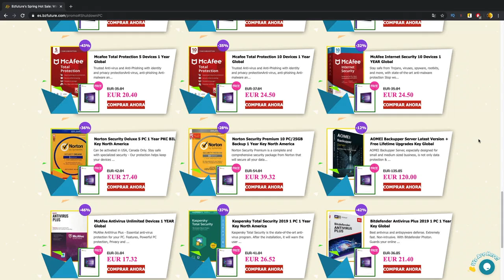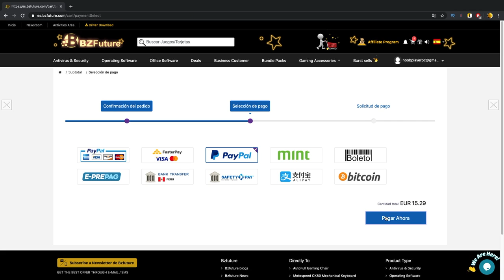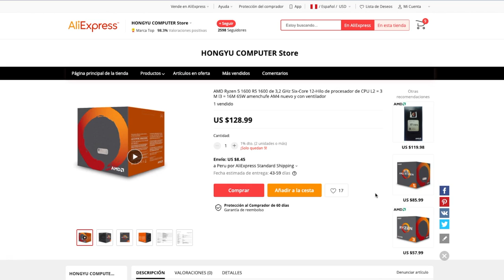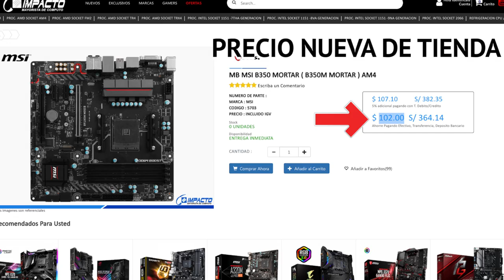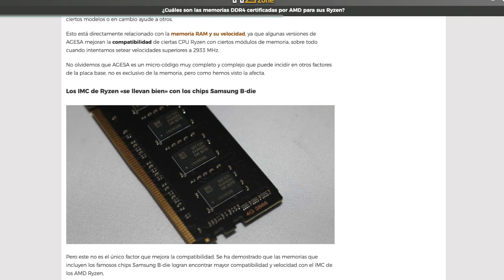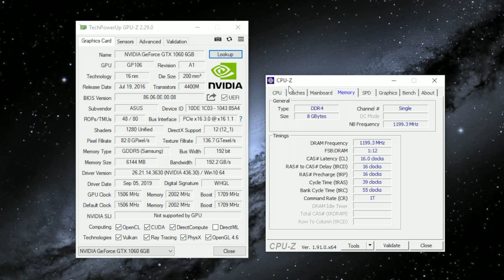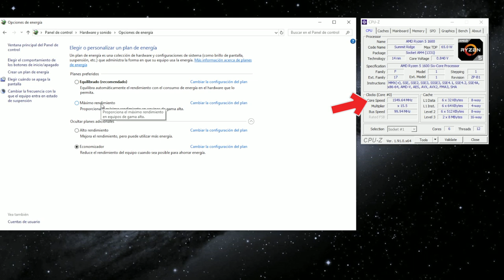Pc Barato RYZEN VS PC BARATO XEON CHINO X79 - AM4 VS LGA 2011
Descarga Genuino McAfee Antivirus 1 PC 1 AÑO Global + Windows 10 Pro OEM clave Gratis:

Kaspersky Internet Security original 1 PC Clave global de 6 meses + Clave OEM original gratuita de Windows 10 Pro:
𓀞𓀟𓀠𓀡𓀢𓀣𓀤𓀥𓀦𓀧𓀨𓀩𓀪𓀫𓀬𓀀𓀞𓀟𓀠𓀡𓀢𓀣𓀤𓀥𓀦𓀧𓀨𓀩𓀪𓀫𓀬𓀀
Dispositivo original de ESET Internet Security 1 Clave de 1 año Global + Clave OEM original gratuita de Windows 10 Pro:
¡Regístrate en Letyshops para ahorrar comprando!
¡Descarga la extensión para tu navegador y empieza a ganar dinero!
𓀞𓀟𓀠𓀡𓀢𓀣𓀤𓀥𓀦𓀧𓀨𓀩𓀪𓀫𓀬𓀀𓀞𓀟𓀠𓀡𓀢𓀣𓀤𓀥𓀦𓀧𓀨𓀩𓀪𓀫𓀬𓀀
En este video te muestro una comparación entre 2 computadoras distintas, una es una pc RYZEN y la otra es una pc CHINA, una de pc de 270 dólares vs una pc de 150 dolares.
Te sorprenderá el rendimiento que tienen ambas computadores en juegos.
PC RYZEN:
*Ryzen 5 1600
*MSI Mortar B350M
*DDR4 8gb 2400 mhz

PC CHINA:
*Xeon E5-2640
*KLLISRE X79 LGA 2011
*32GB DDR3 2133MHZ
𓀞𓀟𓀠𓀡𓀢𓀣𓀤𓀥𓀦𓀧𓀨𓀩𓀪𓀫𓀬𓀀𓀞𓀟𓀠𓀡𓀢𓀣𓀤𓀥𓀦𓀧𓀨𓀩𓀪𓀫𓀬𓀀

𓀞𓀟𓀠𓀡𓀢𓀣𓀤𓀥𓀦𓀧𓀨𓀩𓀪𓀫𓀬𓀀𓀞𓀟𓀠𓀡𓀢𓀣𓀤𓀥𓀦𓀧𓀨𓀩𓀪𓀫𓀬𓀀
𓀞𓀟𓀠𓀡𓀢𓀣𓀤𓀥𓀦𓀧𓀨𓀩𓀪𓀫𓀬𓀀𓀞𓀟𓀠𓀡𓀢𓀣𓀤𓀥𓀦𓀧𓀨𓀩𓀪𓀫𓀬𓀀
VIDEO SOBRE PLACA CHINA LGA 2011 KLLISRE X79